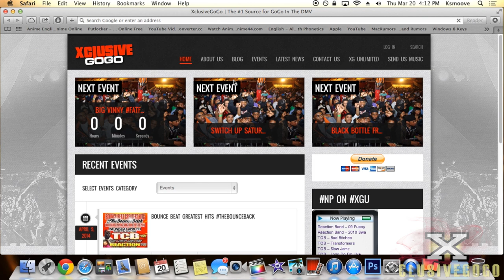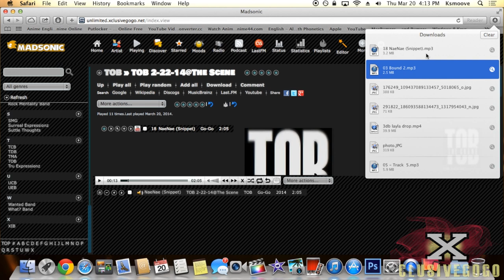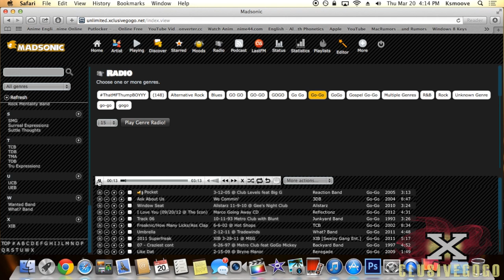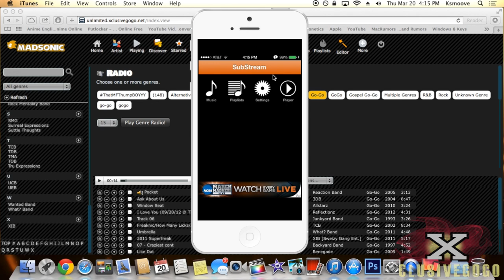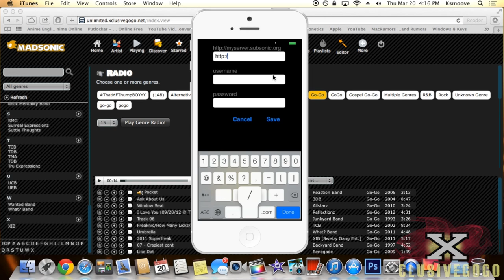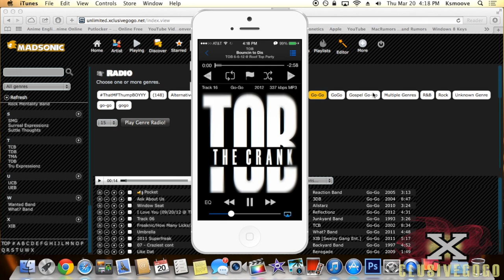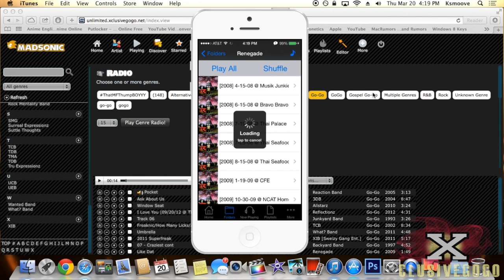How To Use XGU (Updated)